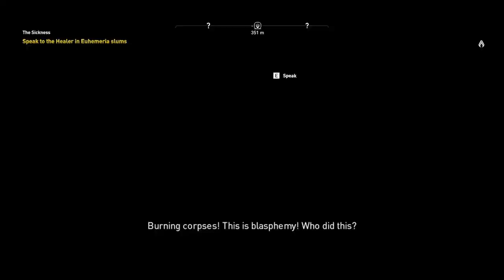Assassin's Creed Origins (ALL SIDE QUEST) :- PART 5